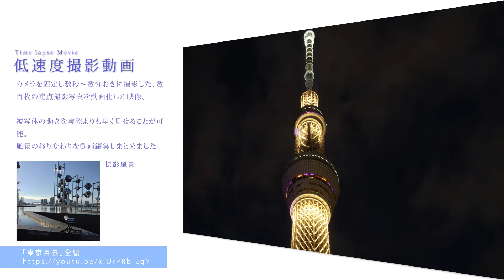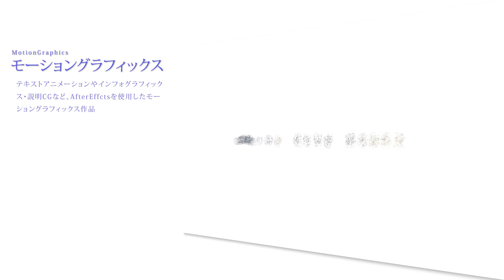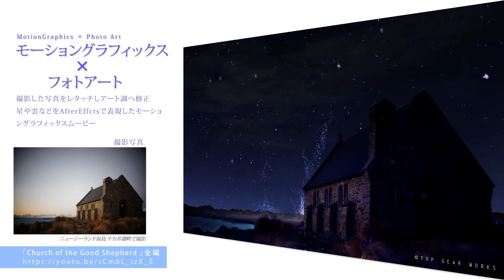TOPGEAR WORKS PORTFOLIO MOVIE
ポートフォリオ動画まとめ
アフターエフェクトや低速度撮影の作品をまとめました。

各動画URL
「Church of the Good Shepherd 」全編
ニュージーランド南島テカポ湖畔の教会

「Lake Pukaki 」
in NEW ZEALAND
NEW ZEALAND南島のプカキ湖

「Text Animation」
テキストアニメーション

「東京マラソン コース紹介」全編

ポートフォリオサイト
「TOPGEAR WORKS PHOTO×DESIGN」